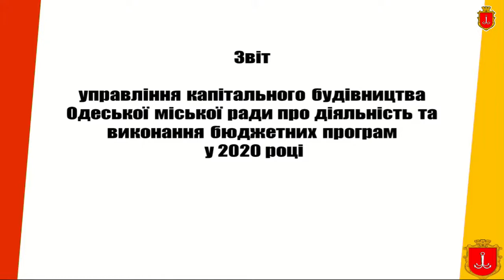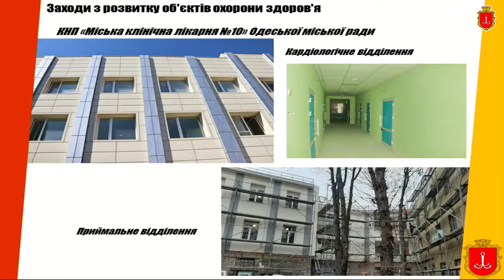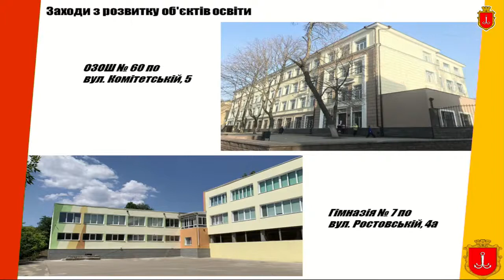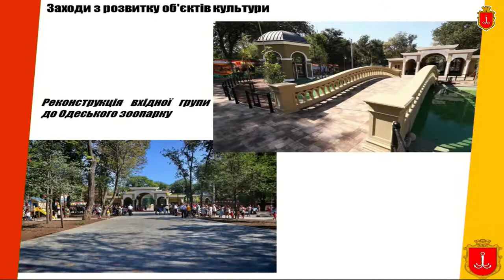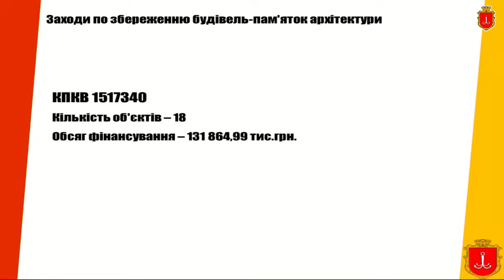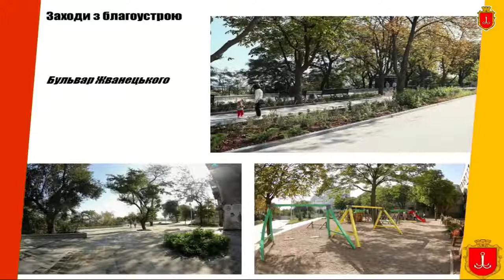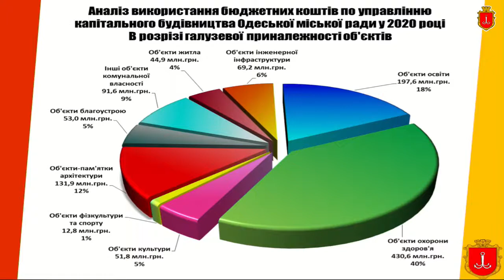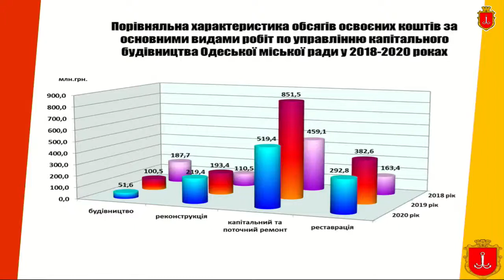Звіт Управління капітального будівництва